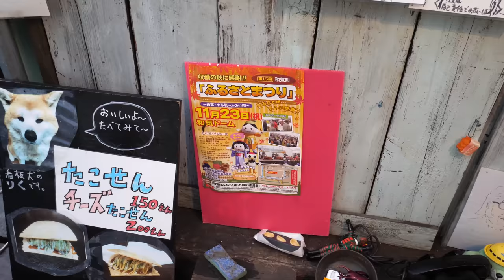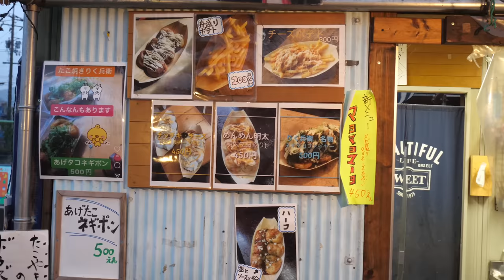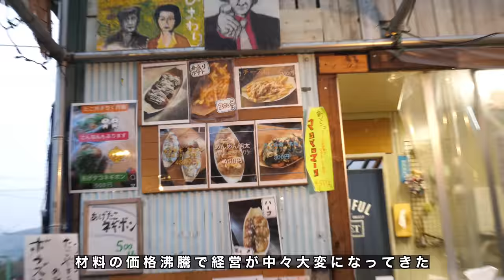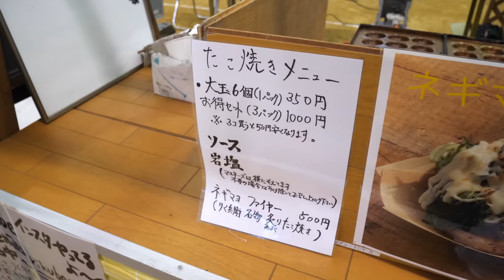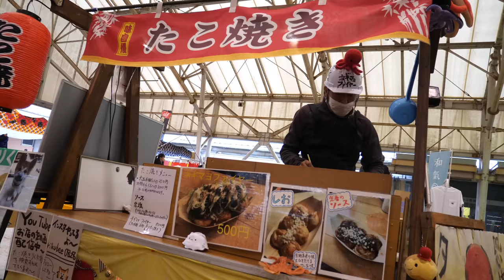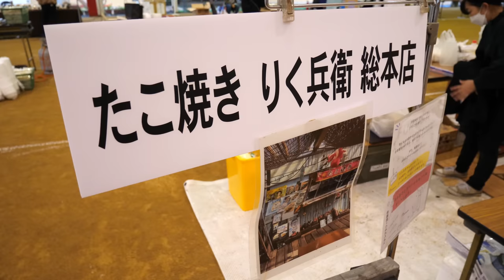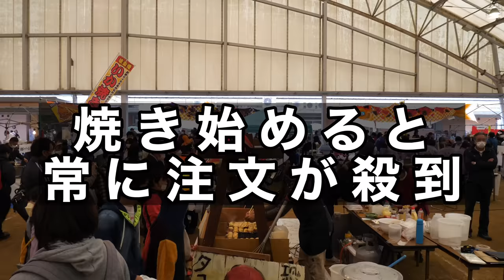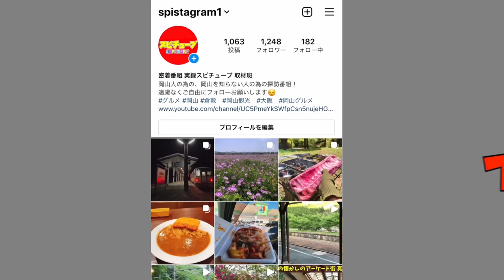【岡山県和気町のたこ焼き屋】炎上系たこ焼き！行列ができて爆売れ！２人で回して焼き続けたが...密着取材！takoyaki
店舗の住所
〒709-0412 岡山県和気郡和気町藤野１７３２−１

営業時間
１１：００～２０：００
土日祝１０：００～１９：３０
※１５：００～１７：００日によって中休み有り
定休日　火曜日、第一・第四月曜日

再生リスト